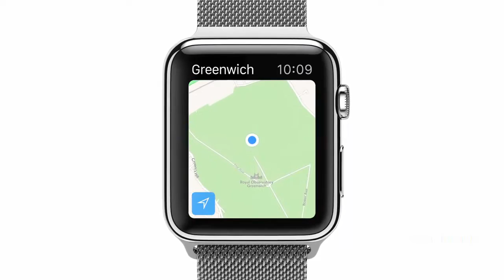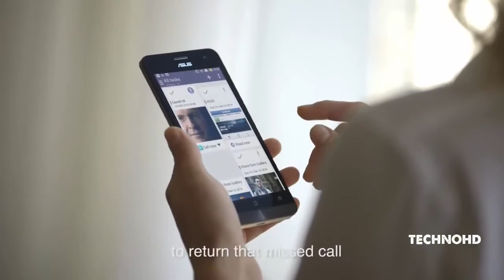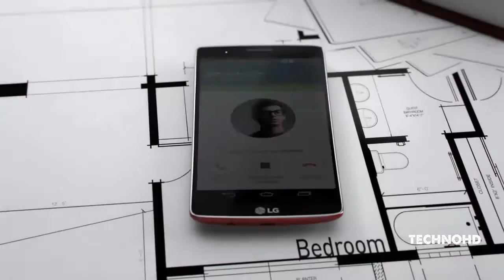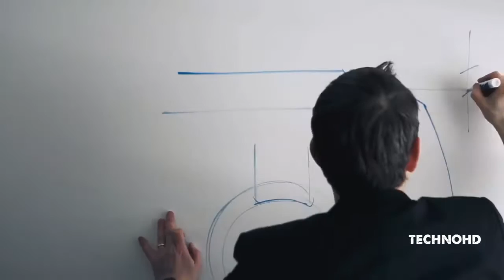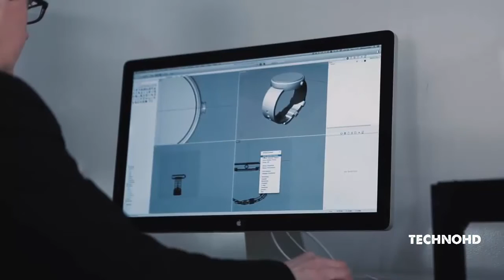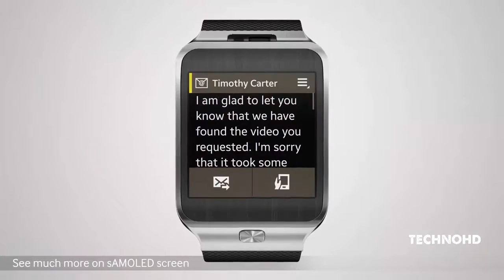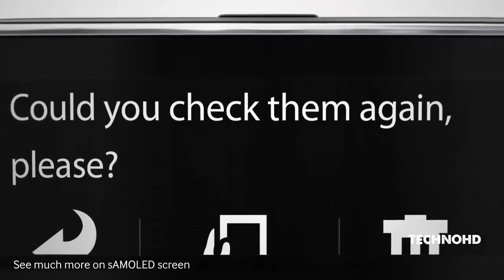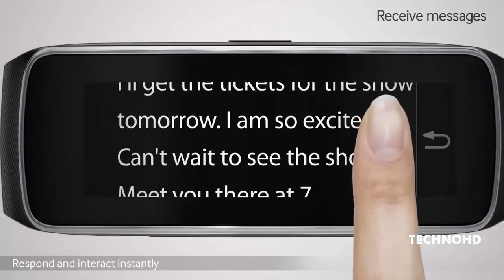Top 5 Smartwatch You Should Buy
These are top 5 awesome smartwatch you should buy